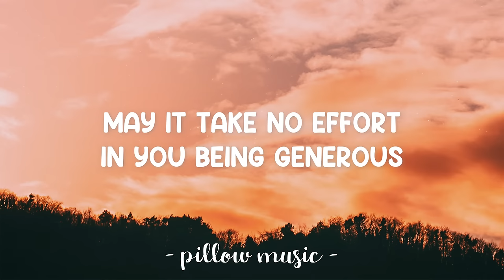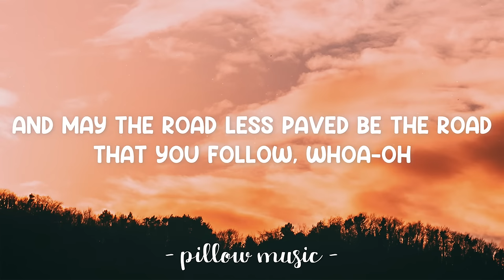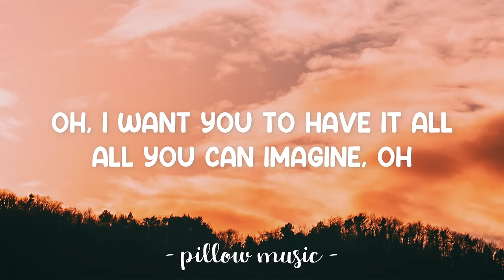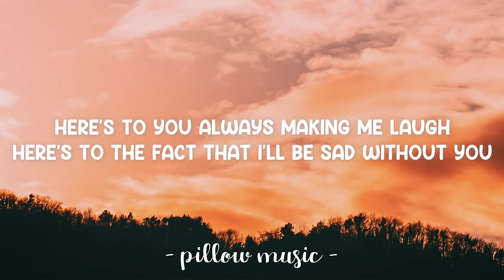Have It All - Jason Mraz (Lyrics) 🎵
Lyrics video for "Have It All" by JasonMraz.

I want you to have it all (have it all)
I want you to have it (have it all)
I want you to have it

Here's to the good times we gonna have
(I want you to have it all)
Here's to you always making me laugh
Here's to the fact that I'll be sad without you